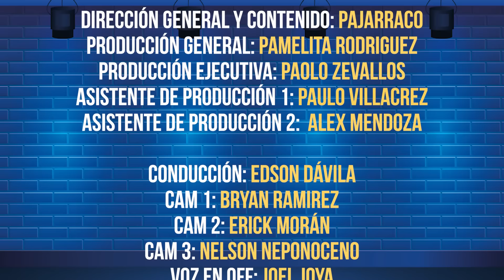NELLY ROSSINELLI: "NO HAY EDAD PARA CUMPLIR CUALQUIERA DE TUS SUEÑOS"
Edson Pa' Que Más "EPQM" se creó con el fin de llevar entretenimiento sano y divertido, bajo la conducción del carismático e irreverente Edson Dávila, quien con sus ocurrencias y buen sentido del humor. Hacen que TODOS tus JUEVES 8 PM no pares de REIR!!